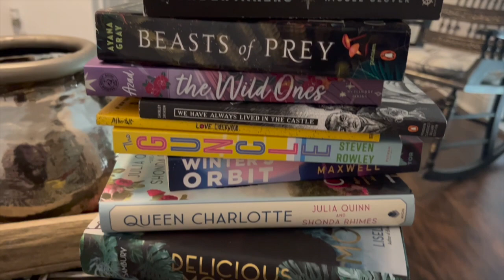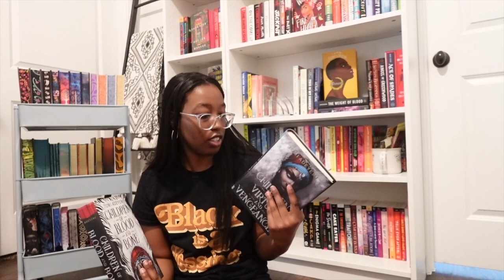BOOKSHELF REORGANIZATION!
In this video, I stock my shelves of with the most recent books I've purchased these last few months.